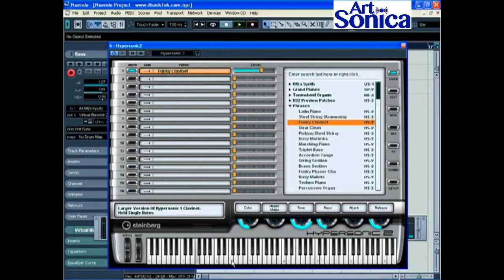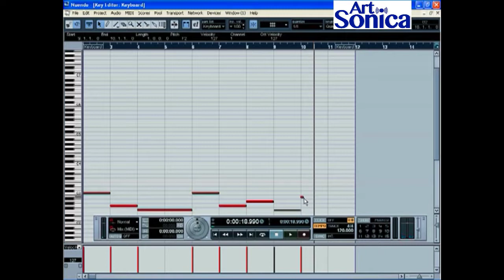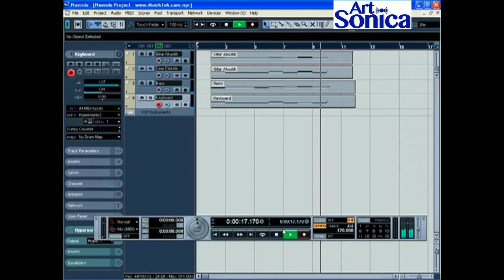Belajar Nuendo / Cubase (Part 20/24 : Hypersonic sebagai Virtual Keyboardist)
Video ini membahas cara menggunakan VST Hypersonic pada DAW Steinberg Nuendo / Cubase. Video ini dahulu dibuat oleh founder ArtSonica, Agus Hardiman untuk majalah komputer CHIP (Grup Gramedia)!